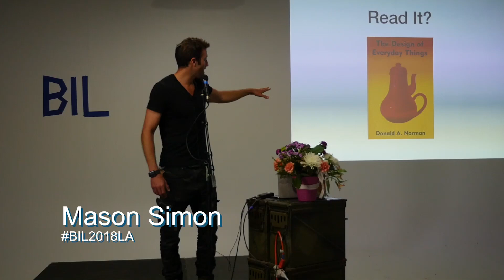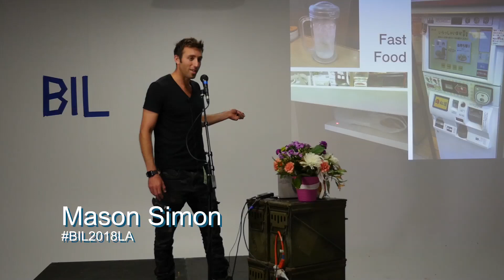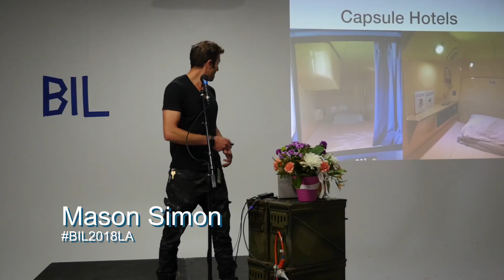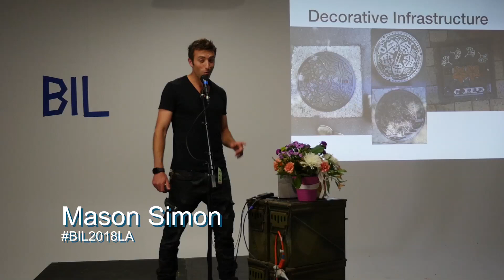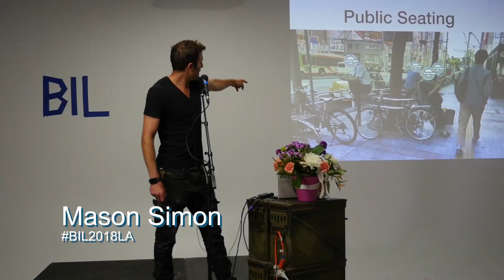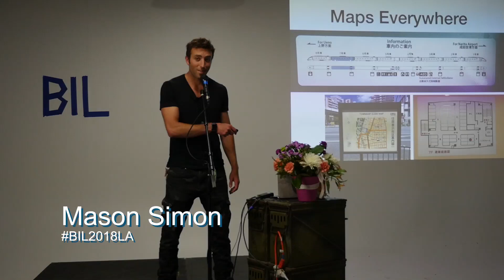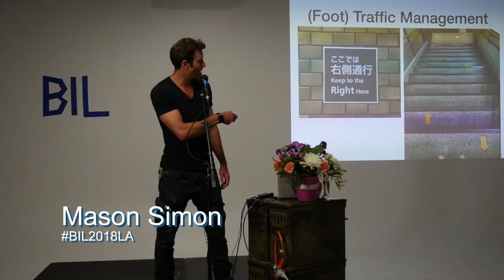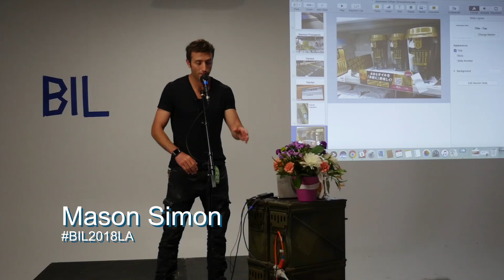MASON SIMON - BIL 2018 LA - DAY 2